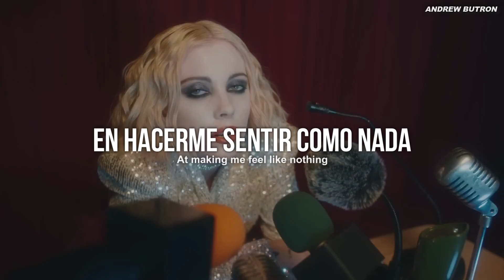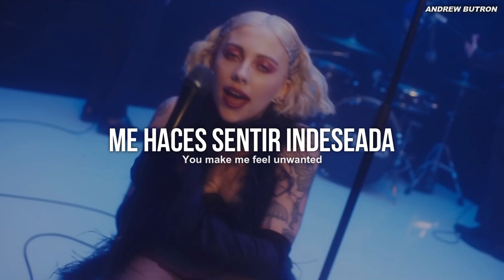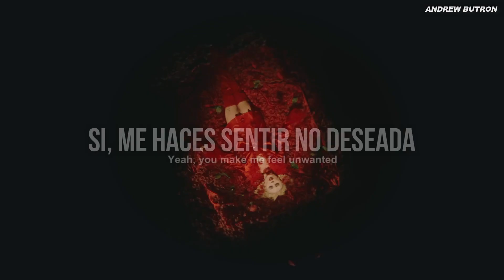Pale Waves - Unwanted (Sub español + Lyrics)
Este video me lo bloquearon hace mucho y quise compartirlo ya que es visible ahora ♥

Pale Waves - Unwanted (Lyrics + Sub español)
Unwanted - Pale Waves (Sub español + Lyrics)
Unwanted - Pale Waves (Lyrics + Sub español)